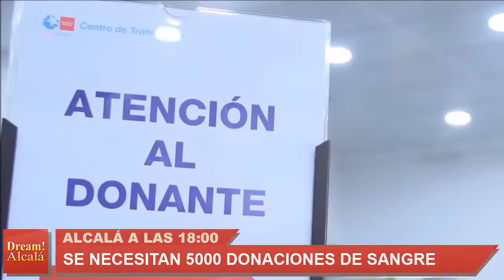Alcalá a las 18:00 - 26 de marzo de 2018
Alcalá a las 18:00. Nuestro resumen de noticias del día de Alcalá de Henares. Ver más en Dream Alcalá